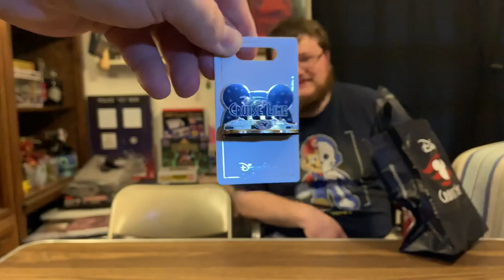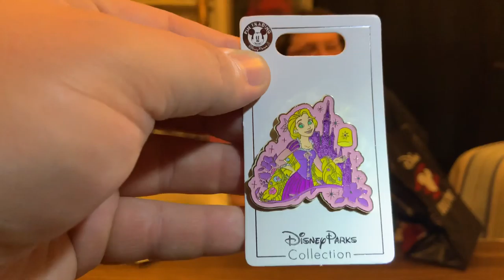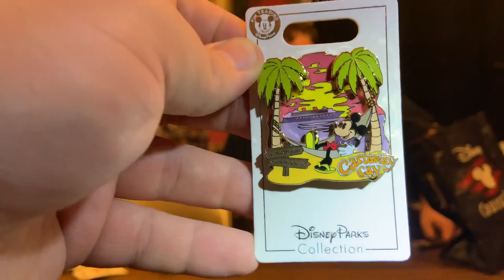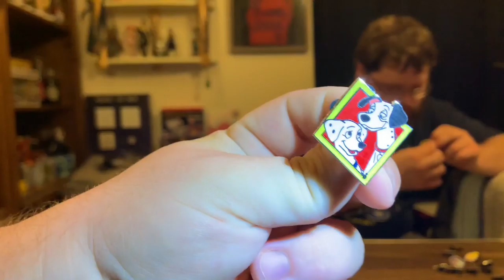What Otakukent got on his cruise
Otakukent shows off what he got on his time on the Disney Magic